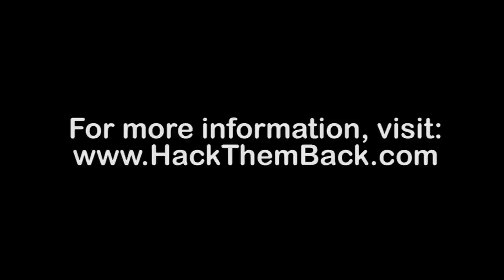Smuggling DVDs to North Korea by Hot Air Balloons!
According to the FBI, North Korea's totalitarian dictatorship may have been involved in an act of cyber warfare against the United States, by hacking into Sony Pictures Entertainment’s computers in order to intimidate them into not releasing “The Interview,” a comedy starring James Franco and Seth Rogen.

Unfortunately, the North Koreans have succeeded. Rather than defending freedom of expression, Sony has caved into the pressure and has canceled the wide release of the film and downscaled it to mainly an Internet release.

 Sony’s decision to capitulate to the demands of cyber terrorists is an affront to those who have sacrificed in order to defend freedom of expression and artistic freedom around the world.

The North Korean regime survives because it brainwashes its citizens, depriving them of the basic human rights that we take for granted. The dictatorship exerts complete control over the country, using violence, concentration camps, and public executions to punish those who dare to disagree.

And, yet, despite all of this, millions of brave North Koreans, hungry for a better life, defy the regime every day by secretly consuming films, TV shows, books, articles, and any other information from the outside world that they can get their hands on.

Since 2009, an organization called the Human Rights Foundation has partnered with North Koreans who have risked their lives to escape the tyranny that has caused so much suffering. The Human Rights Foundation is using hydrogen balloons to airlift material movie DVDs and music CDs beyond the demilitarized zone to give North Koreans a taste of U. S. culture and freedom.

One North Korean woman who watched a smuggled copy of the movie, “The Titanic,” had never seen an American movie before and didn’t even know an American movie industry existed. After viewing the movie, she was determined to escape North Korea to see a world where freedom existed and where some people actually are willing to lay down their lives for someone else, as was the theme of the Titanic movie.

This is in sharp contrast to the brainwashing in North Korean propaganda that shows only the state being their friends and their allegiance is only something to be given to the state. After many struggles, she succeeded in defecting to The West, where she is enjoying living in what can only be considered another world, not just another country, since the differences are so vast and overwhelming.

If you are interested in helping support efforts to get truth into the hands of North Koreans, in the form of DVDS, CDs, computer programs and printed information, all air dropped from small hydrogen balloons, you may

Your support will allow vital information to get into the hands of the North Korean people so they can begin to choose for themselves the kind of world in which they want to live. There is no dungeon deep enough to hide the truth and no wall high enough to stop the message of freedom. Fortunately, tyranny cannot control the winds that allow the hydrogen balloons to deliver a taste of freedom to the information-starved people of North Korea. ...and view more videos on our